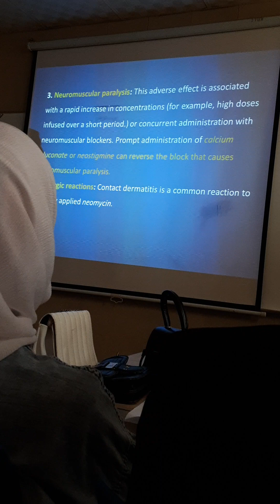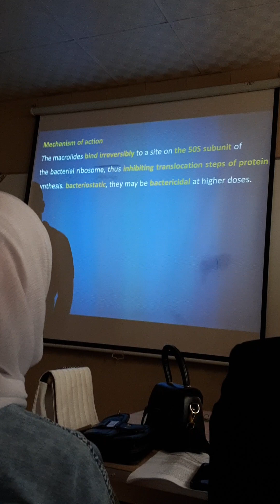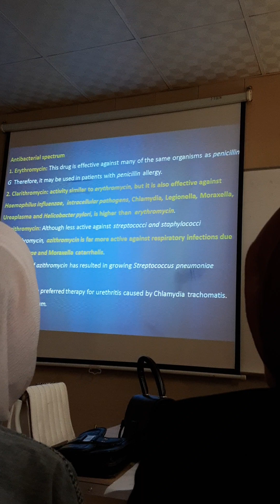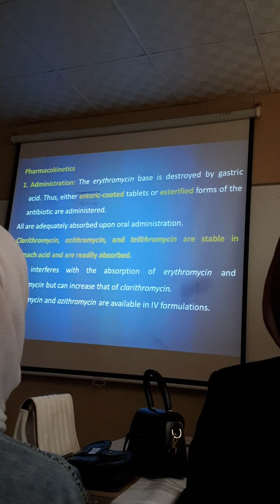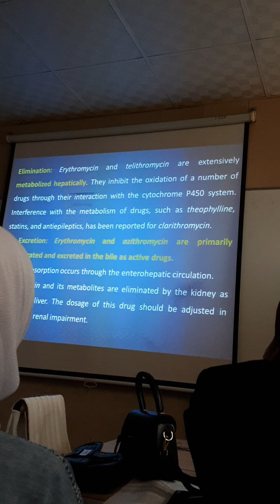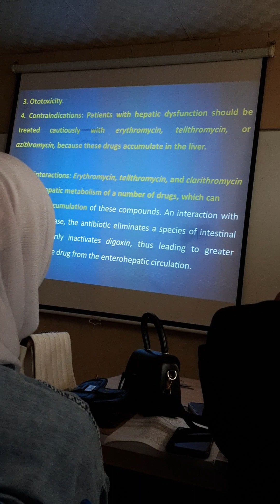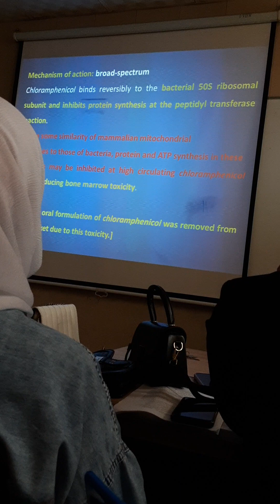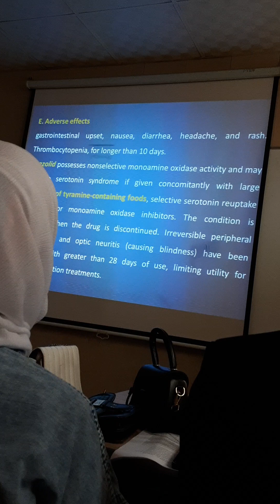pharmacology aminoglycosides the last part